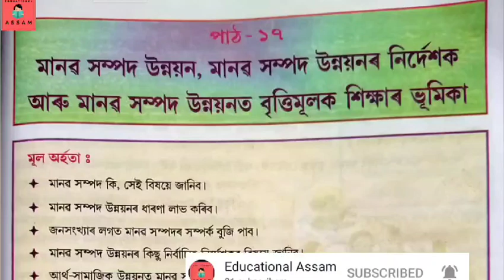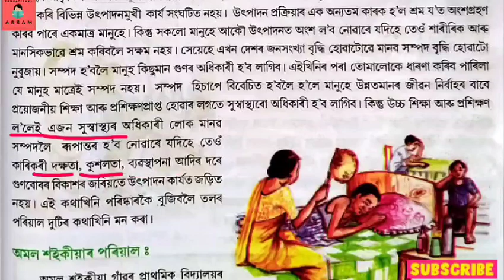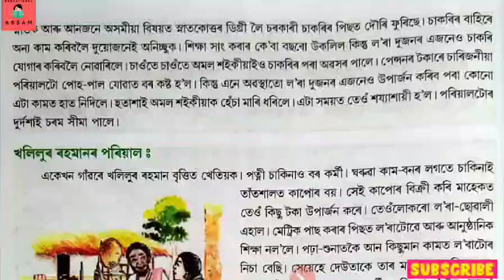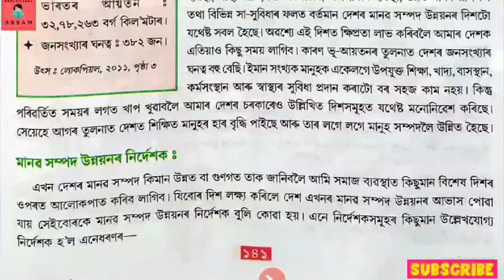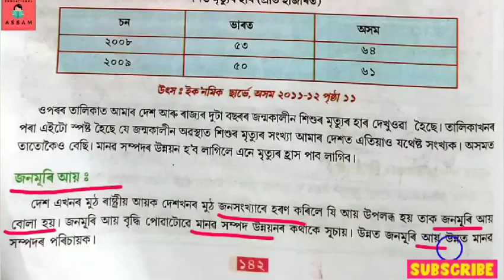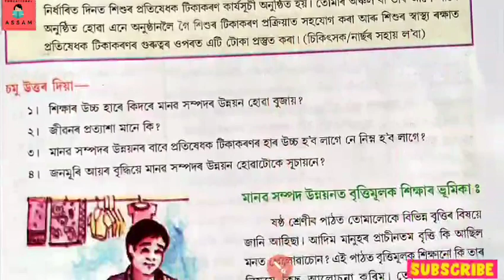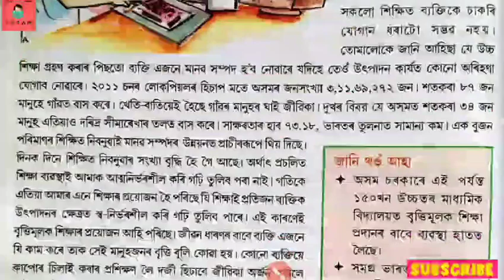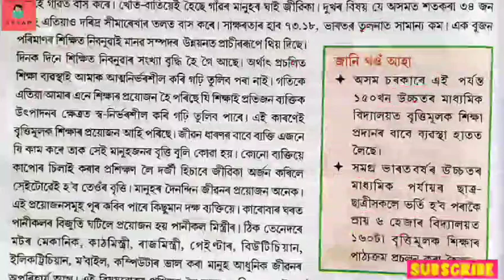সমাজ বিজ্ঞান অষ্টম শ্ৰেণী পাঠ -১৭ (social science Assamese medium class 8 chapter 17)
🙏  মৰমৰ ছাত্ৰ ছাত্ৰীসকল তোমালোকে মোৰ video চাই কেনে পইছা comment কৰি জনাবা। যদি video টো চাই ভাল লাগিল like👍🏻 আৰু comment কৰিব লগতে বন্ধু বন্ধবীৰ লগত share কৰিবা ।
।ধন্যবাদ।

video টো ভাল লাগিলে like 👍🏻 কৰিব

।।। ধন্যবাদ ।।